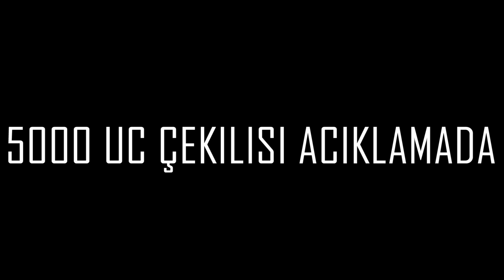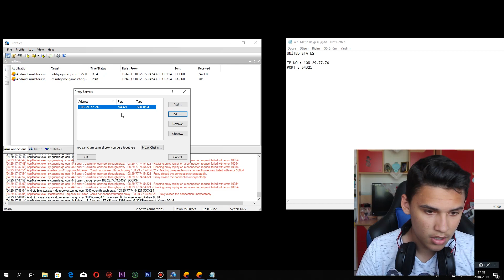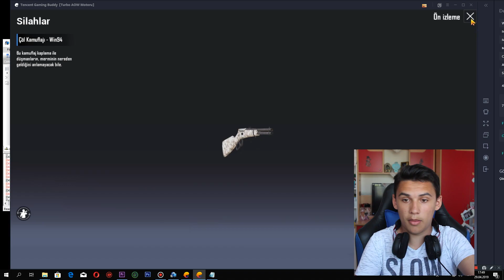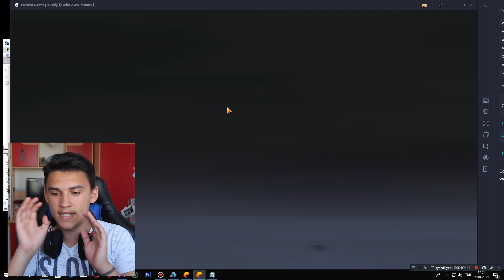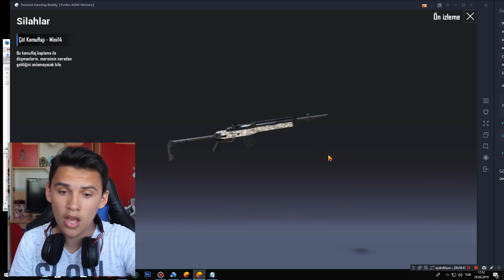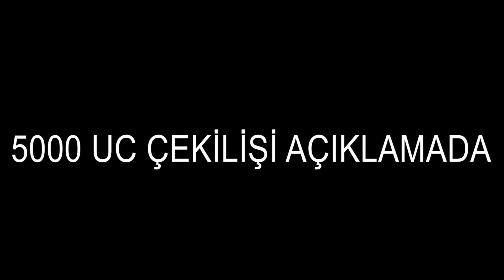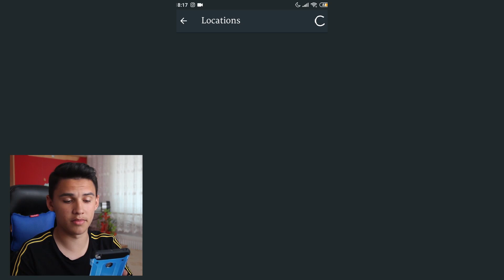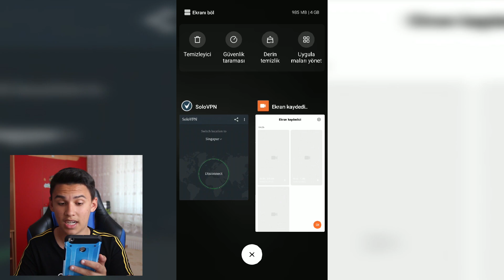YENİ ÜCRETSİZ PARAŞÜT DESENİ ALMA TAKTİĞİ (12 GÜMÜŞ) - PUBG Mobile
pubg mobile bedava paraşüt skin tava alma,pubg mobile yeni hile link,
pubg mobile hile yeni sürüm, yeni vpn skin alma,
pubg mobile yeni güncelleme hilesi,pubg mobile hile vpn, vpn ile bedava paraşüt skin tava alma,
taiwan vpn, pubg mobile taiwan vpn, pubg mobile vpn ile skin alma, pubg mobile renkli yumurta, bedava sandık, pubg mobile bedava uc,
vpn ile tava alma, vpn ile paraşüt alma, pubg mobile vpn hile, pubg mobile renkli yumurta ne işe yarar? pubg mobile askeri üs bölgesi neresi?

pubg mobile türkiye türkçe'de yeni ücretsiz vpn ile paraşüt desen alma taktiği pubg mobile taktik pubg mobile paraşüt deseni alma taktiği gösterdim ve bu arada 5000 uc çekiliş  var katılmayı unutmayın iyi seyirler

Çekiliş Şartları ;

İnstagram son fotoğrafıma like atıp çekilişe katılıyorum yaz

Videoyu herhangi bir sosyal medyada paylaş (bu videoyu)

Videoya like at

Sonuçları 20 Mayıs'da İnstagram üzerinden ve youtube üzerinden açıklayacağım bol şans

Hoşgeldiniz ben Gökdeniz Alban, youtube Türkiye'de yer almaktan çok mutluluk duyuyorum. Kanalımda eğlenceli komik içerikler üretiyorum.

fazla etiket göz çıkarmaz ;